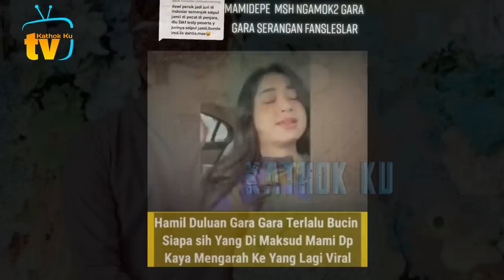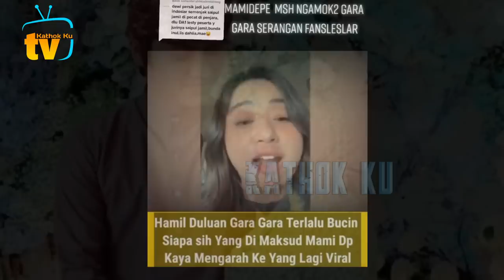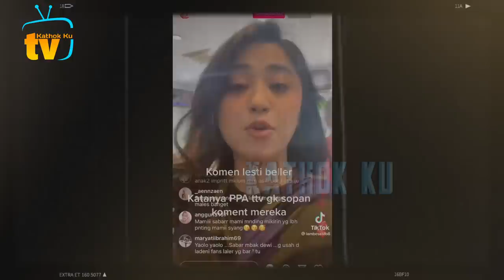PANAS❗️ Saipul JAMiL Kasih Peringatan ke DP, Sebut Lesti HAMiL DULUAN❓️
Jangan Lupa: _
Thankz!!..